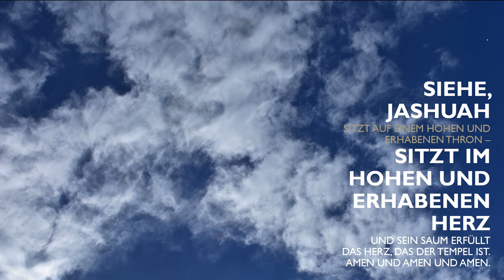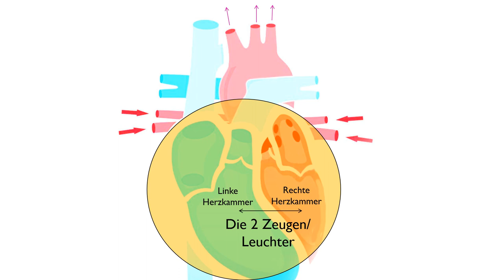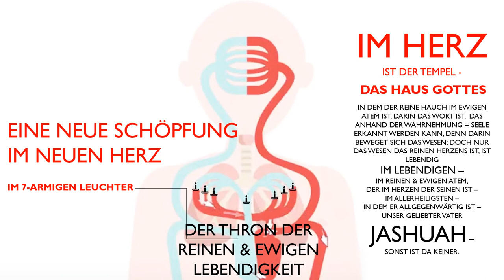Offene Himmel sehen Gottes Thron Offenbarung-die reinen Herzens sind werden Gott schauen Enthüllung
Offenbarung "Gottes Thron" Sie sehen, unser Geliebter Vater sitzt auf dem Reinen und Erhabenen Thron = im Reinen und Erhabenen Herz, das der Heilige Tempel - das Haus Gottes ist, in dem die sind, die von Neuem geboren und eins mit unserem Geliebten Vater sind.
Glückselig, die reinen Herzens sind, denn sie werden Gott sehen. Amen und Amen. Denn die er eins mit sich gemacht hat, die kennen seinen Namen und sind da, wo er ist; und die sehen seine Herrlichkeit:
… ich in ihnen und Du in mir, auf dass sie vollkommen seien in eins und die Welt erkenne, dass Du mich gesandt hast und sie liebst, gleichwie Du mich liebst. Vater, ich will, dass, wo ich bin, auch die bei mir seien, die Du mir gegeben hast, dass sie meine Herrlichkeit sehen, die Du mir gegeben hast; denn Du hast mich geliebt, ehe denn die Welt gegründet ward. Gerechter Vater, die Welt kennt dich nicht; ich aber kenne Dich, und diese erkennen, dass Du mich gesandt hast.… Joh. 17.23-27
So hat unser Geliebter Vater es verheißen und so hat er es gemacht. Amen und Amen und Dank und Lob und alle Ehre sei Dir Jashuah, ich liebe Dich und küsse Dich, gepriesen seist Du mein Geliebter jetzt und ewiglich.